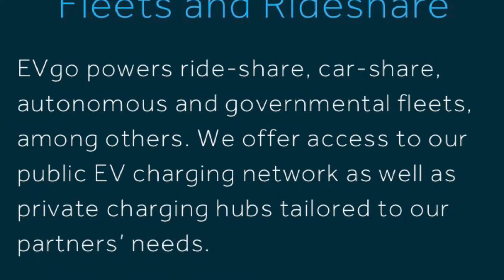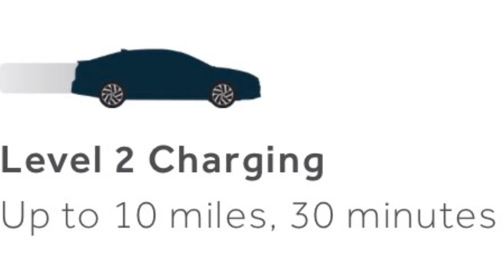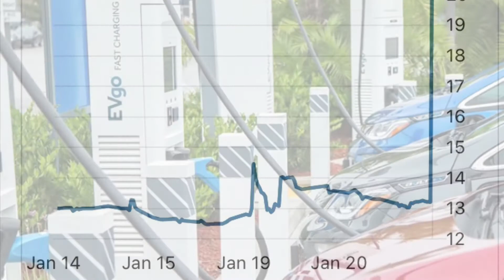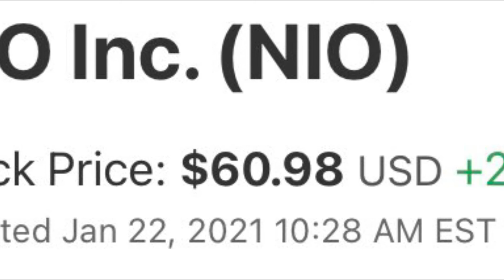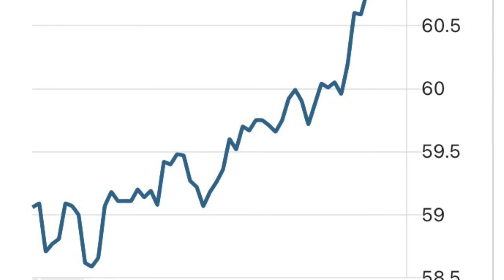Climate change crisis real impact $CLII EVGO MerGer Nio $NIO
EVGO is merging with climate change crisis $CLII Nio $NIO news crash test zero down.